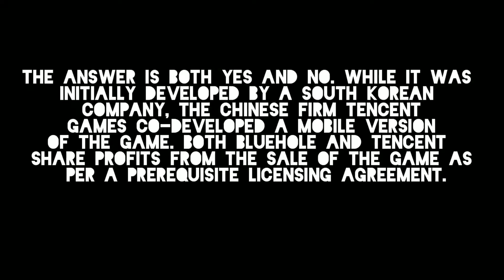Good News, will pubg come back, Pubg banned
Thanks for love n support